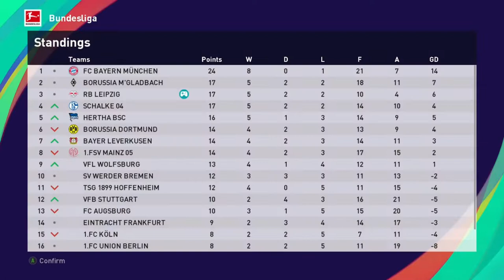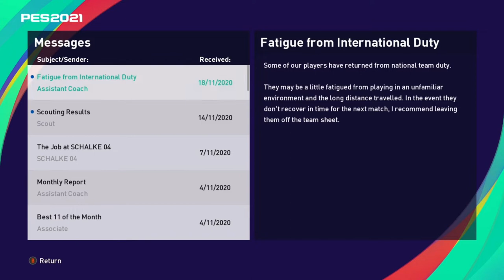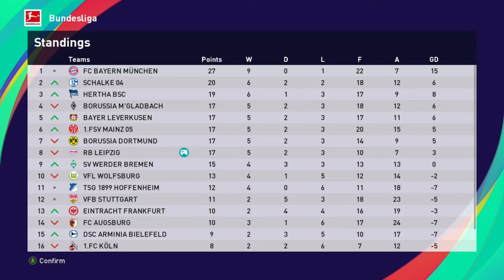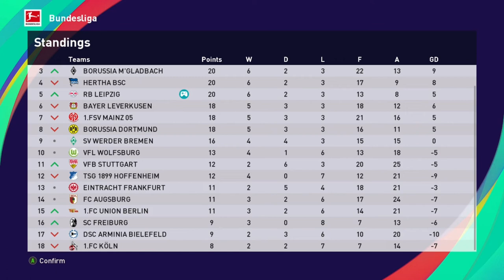PEMAIN MASA DEPAN LEIPZIG - Leipzig Master League Indonesia #10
Kita akan melanjutkan karir Diego Forlan di Red Bull Leipzig dengan pemain muda fenomenalnya

Game :
PES 2021